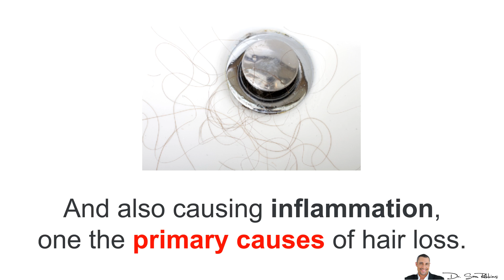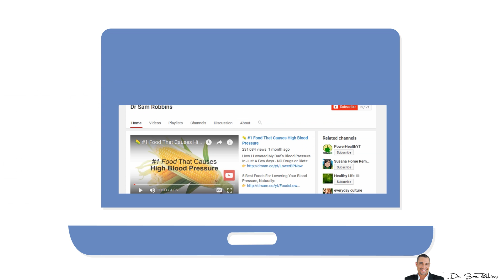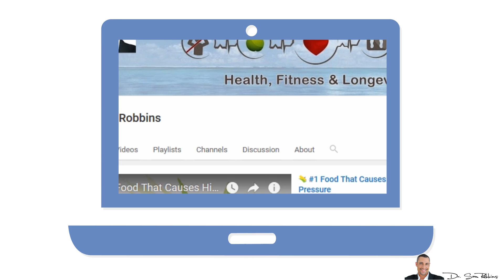👱 Thyroid levels CAN cause hair loss and balding - Hair Loss Part 6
See the natural formula that can improve your thyroid levels and help your hair loss issue:

In my last video I talked about stress and cortisol levels causing a decrease in your testosterone levels and also causing inflammation, one the primary causes of hair loss.

I ended the video saying that the increase in cortisol also causes negative changes to your thyroid gland.

This video will be short because the good news is that as you balance out the hormones I’ve mentioned today -- increasing testosterone levels, while decreasing female and stress hormones -- you’ll indirectly and naturally improve your thyroid levels.

The problem with thyroid is that too low (HYPO-thyroid) or too high (HYPER-thyroid) can both cause hair loss.

However, typically the problem is low thyroid.

Also, you can be “normal-low”, which is not good. You want to be “normal-high” -- that’s the OPTIMAL levels for health and aging.

This will give you
more energy
increase your metabolism
help you lose weight
and slow down your hair loss.

Again, improving all the hormones I’ve mentioned will typically “fix” your thyroid.

However, one thing you want to avoid is very low carbohydrate diets any soy products -- both will KILL your thyroid and soy also increases estrogen levels.

Two things you do NOT want.

Okay, so we’re almost done… the 7th and final video is NOT about hormones, but about improving your blood flow and oxygen to your cells - which means better hair growth and bigger, fuller erections…

Thanks
DrSamRobbins